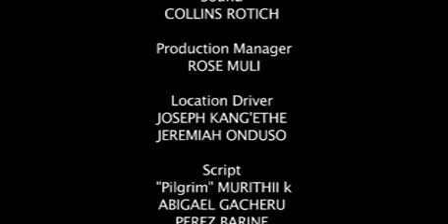Rail Transport in Kenya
Take a ride and experience unmatched scenery and romantic views from the cosmopolitan capital city of Nairobi to the tropical beaches in Mombasa